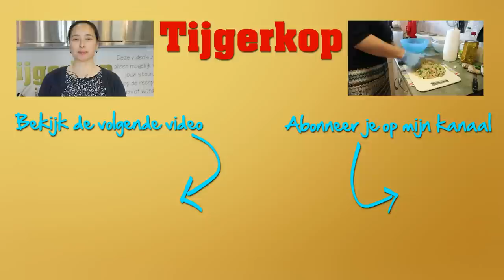Kipfilet met pikante saus